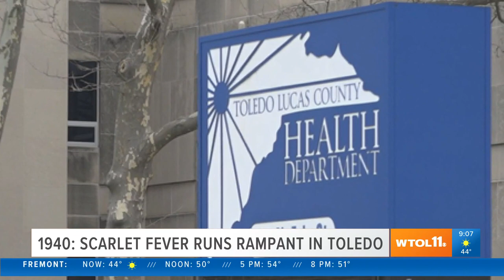The arrest of Jack the Clipper and the death of Moses Fleetwood Walker | Today in Toledo History May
On May 11, 1901, Toledo Police arrested a man they called "Jack the Clipper".